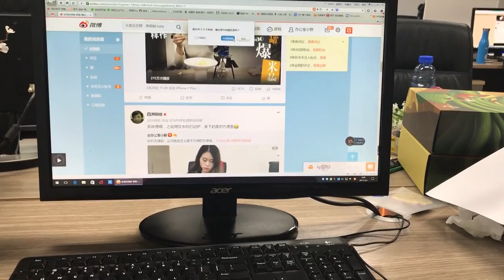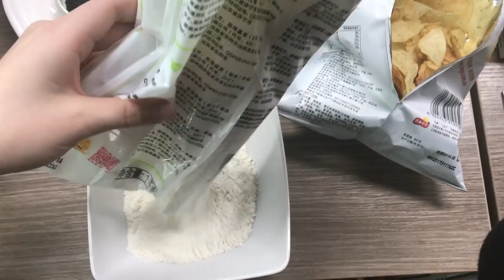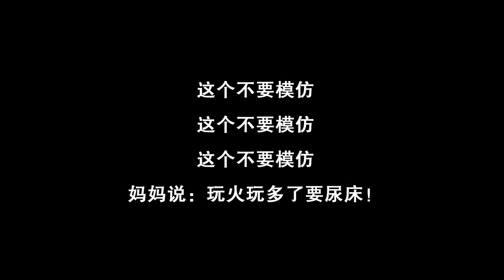E07 I can make Chinese crepe with a computer unit case. Can you? | Ms Yeah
I make a Chinese crepe with a computer unit case. Because nothing can stop me from having a nice breakfast.